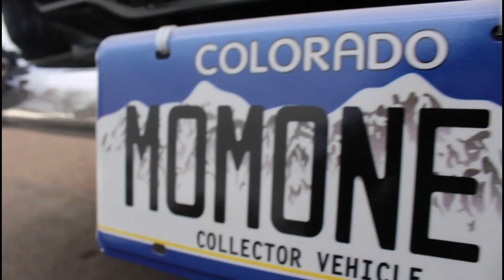EXCERSIZE Feat, O.D official Music Video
Colorado Hip Hop Music

Song: Is Off The Entitled Album TopGun  The TakeOff. Produce Mix And Masterd@ Poe mob Studios in Colorado springs CO,